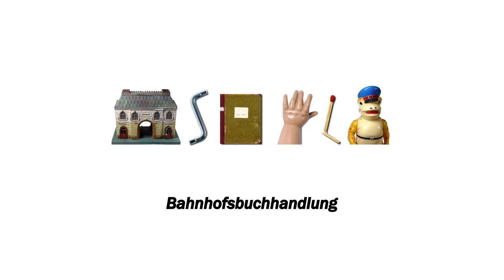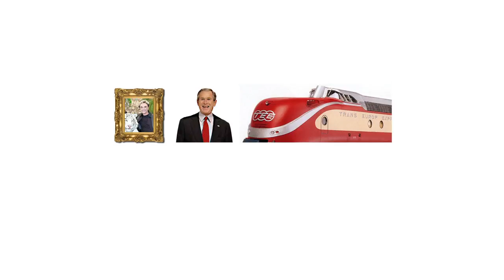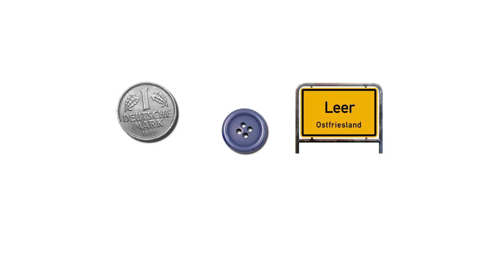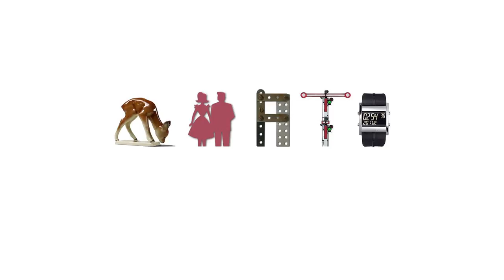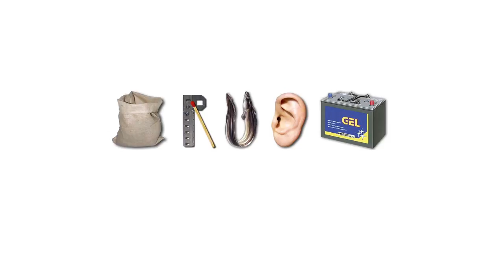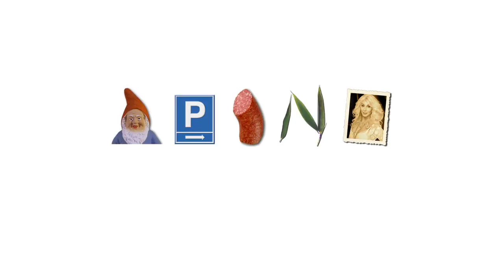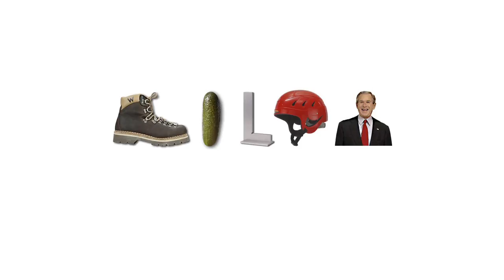Rebus Bilderrätsel von der stern.de Facebook App mit Lösungen Teil 1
In diesem Video könnt ihr euch alle 50 Rebus Rätsel der stern.de Facebook App noch einmal ansehen. Das Video ist so gestaltet, dass ihr die Bilderrästel 25 Sekunden betrachten könnt, bevor die Lösung eingeblendet wird. Die Rätsel sind nicht nach Schwierigkeit sonder nach der Rebus Nummer sortiert.